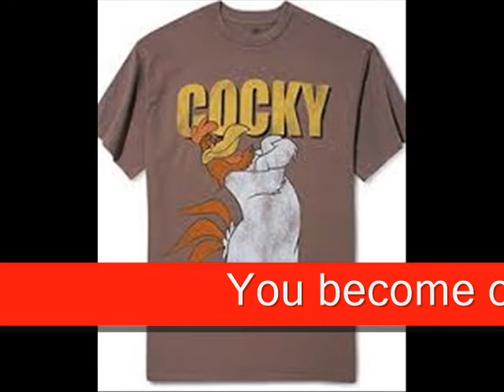China's Reply to Return Our Terrex, "Please don't talk cock"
A satire video which in no way a manifestation of my support for China's position in this Terrex detention saga by China. In fact I am of the view that China's position is both untenable and unattainable.